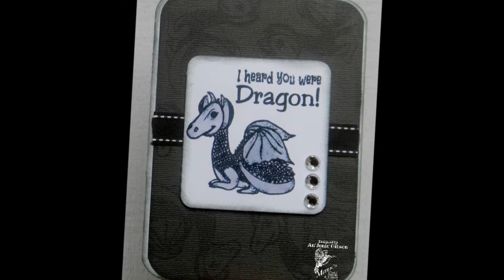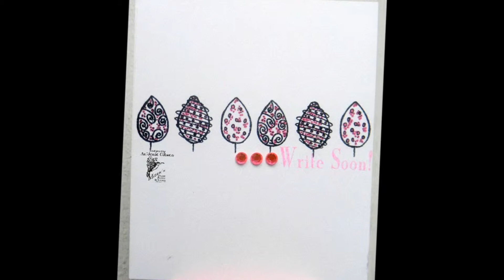Marks Finest Papers, a Heinrich Co April Release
Creations by AJ Scrapbooking & Cards using Marks Finest Papers, a Heinrich Co. April  Release Stamps to create cards.